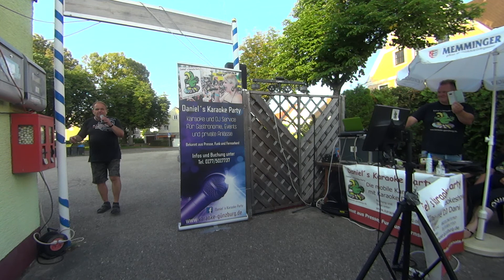'Ich Schau Dich An' - Freddy - Live'@'Casanova' 2021 July 23'rd Pfaffenhausen/Germany.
'Ich Schau Dich An' - Freddy - Live'@'Casanova' 2021 July 23'rd Pfaffenhausen/Germany. Karaoke-Performance by 'Freddy Betula'
(licensed & approved by Freddy Road Studio‘s Biberach/Germany).